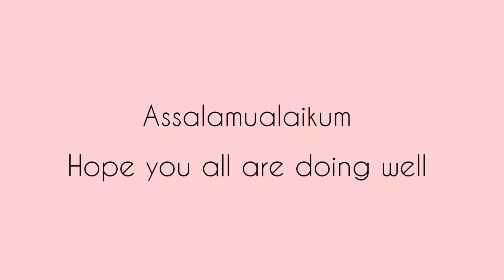Bread Pizza || Pizza Recipe || Kitchen With Rizwana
Bread Pizza Recipe By Kitchen With Rizwana